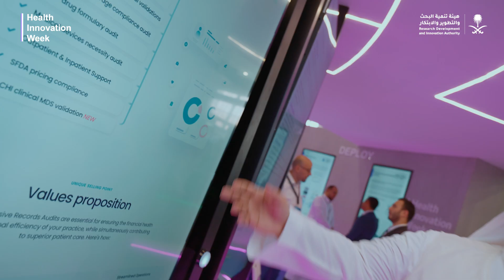شركة وطنية تبتكر أنظمة ذكاء اصطناعي لدعم الأطباء في التشخيص وتحسين خدمات الرعاية الصحية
‏بيئة رقمية لتمكين الفرق الطبية..
‏شركة وطنيّة تبتكر أنظمة متكاملة قائمة على الذكاء الاصطناعي؛ لدعم الأطباء في التشخيص الدقيق، وبناء الخطط العلاجية، وتسريع تقديم الخدمات الصحية، وتحسين كفاءة رعاية المرضى..